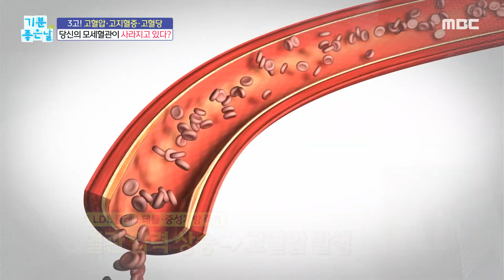[기분 좋은 날] 모세혈관이 사라지는 원인?, MBC 211013 방송